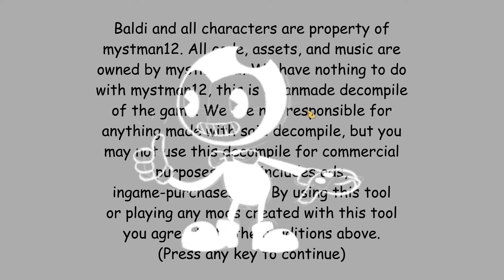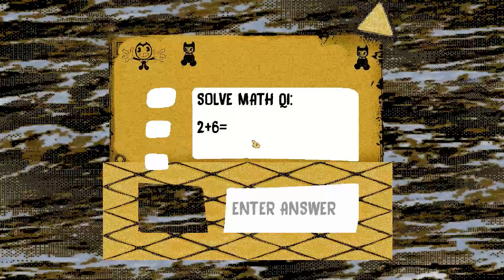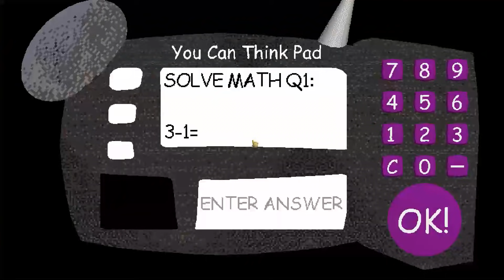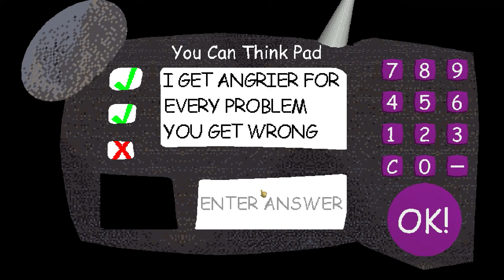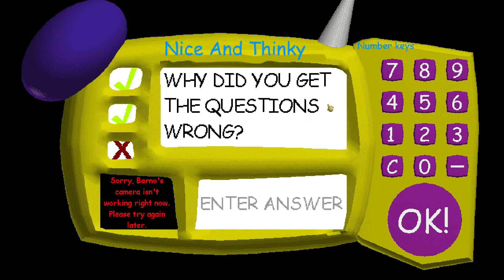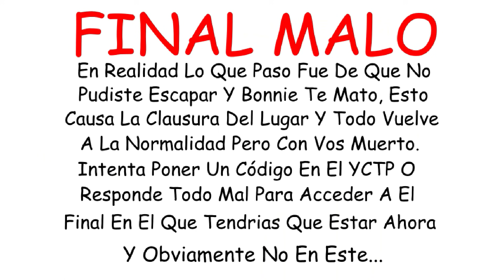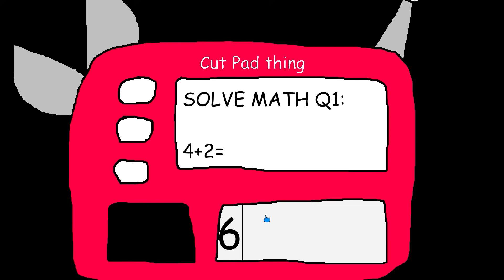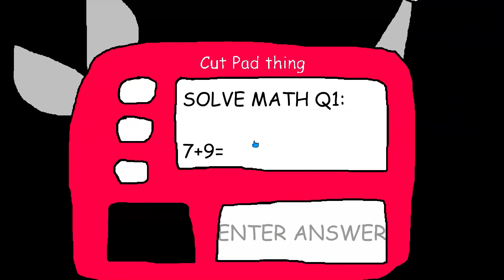Mods 6 With Baldi Cartoon Games Part 2 | Baldi's Basics [Mod]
Baldi Basics is very difficult 6 mod. We miss our old Baldi.
Baldi Basics Hard is Equivalent to Speed ​​9 & Impossible Equivalent to Speed ​​12!

Baldi Basic #82 (Hard Mode)

I've Tested The Results
1. Bendys Workshop (Impossible)
2. Mario Basics (Medium)
3. 1st Prize Helps Baldi (Hard)
4. Barco's Basics (Medium)
5. Bonnie's Basics En Memes Y Más (Hard)
6. Cutman's Clues In Boo Boo Stuff (Medium)

===[Chapters!]===
00:00​ Top Comment
00:30​ Intro!
00:35​ Bendys Workshop
05:46​ Mario Basics
10:55​ 1st Prize Helps Baldi
18:46​ Barco's Basics
24:10​ Bonnie's Basics
30:24 Cutman's Clues
35:17 Outro!